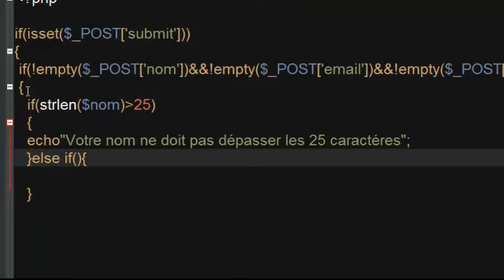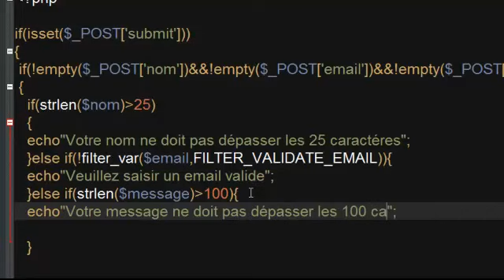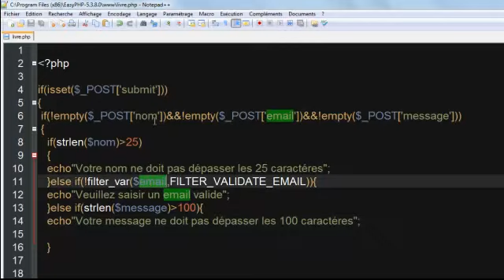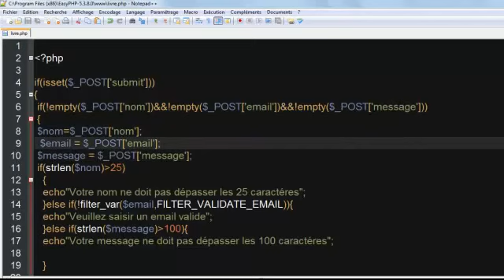Tutoriel pour apprendre php-mysql (livre-d'or,systeme de commentaire part3) | By NewDzign